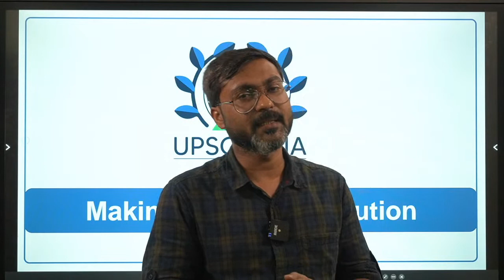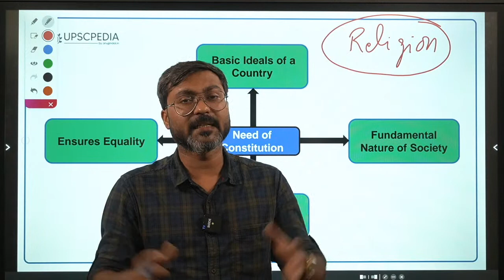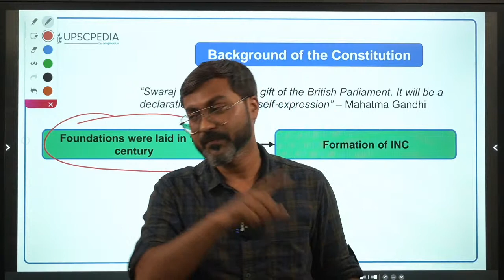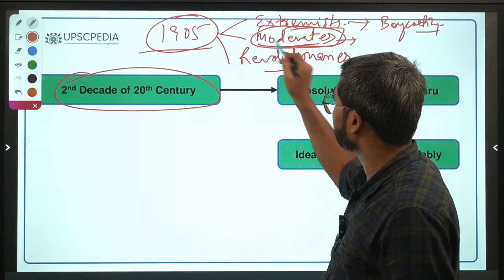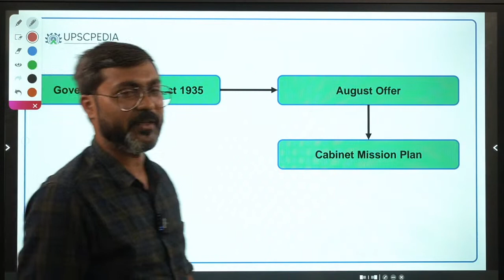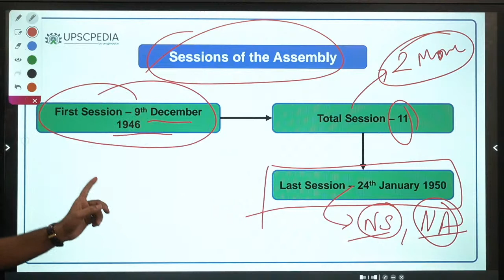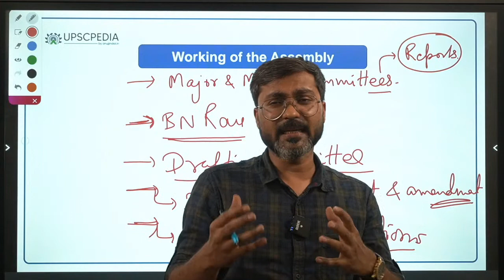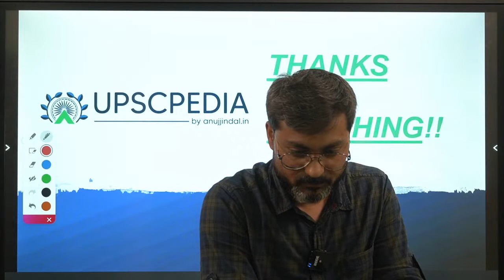UPSC APFC | Free Course | Lesson 03 | Historical Background-Making of the Constitution-by Manish Sir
In this video, I'll be explaining to you the topic of "Making of the Constitution" under the UPSC APFC subject of Indian Polity. I have already covered the topic of the Historical background of Indian Polity in his previous two classes, if you want you can check them out.